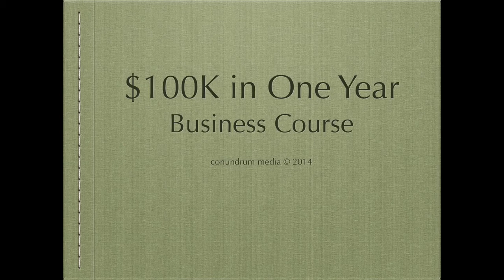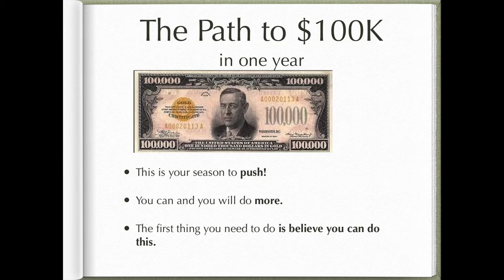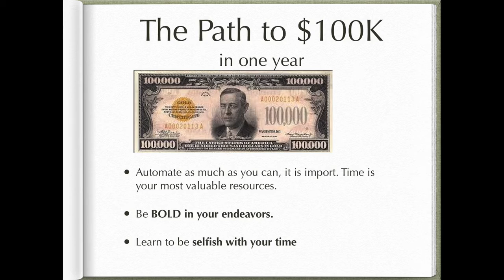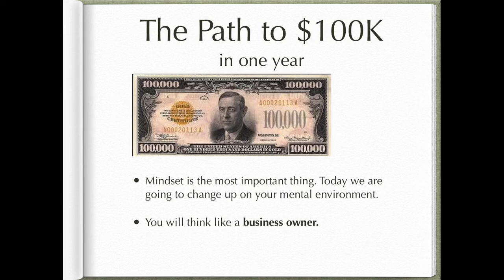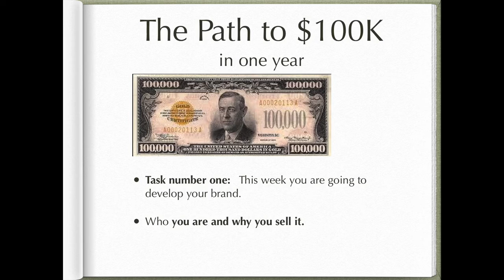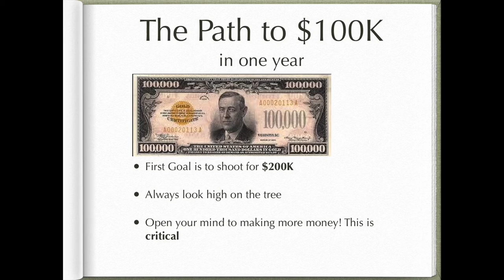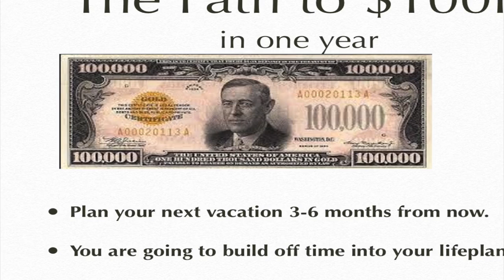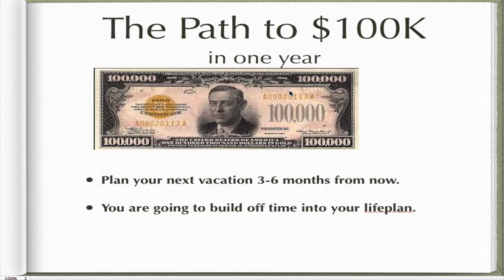The Path To $100K in 12 Session 1